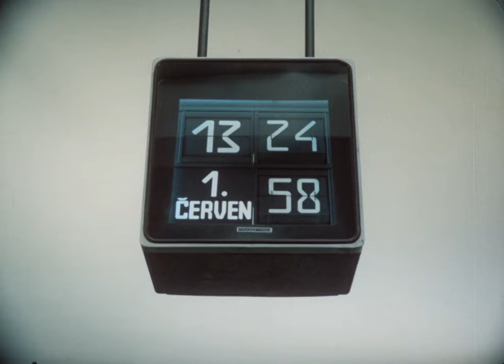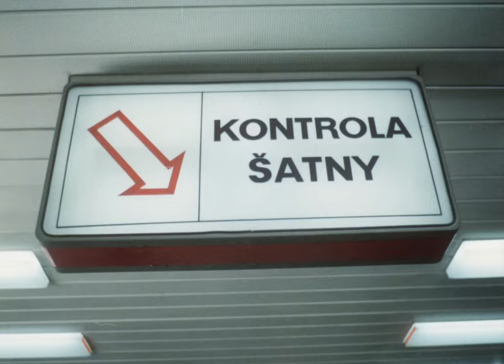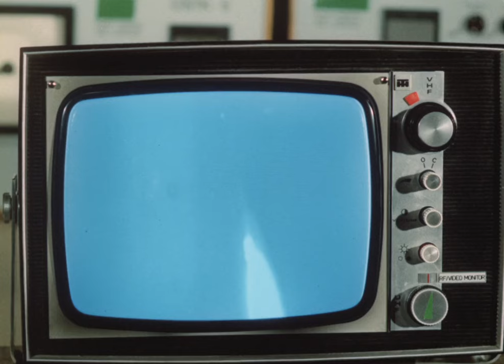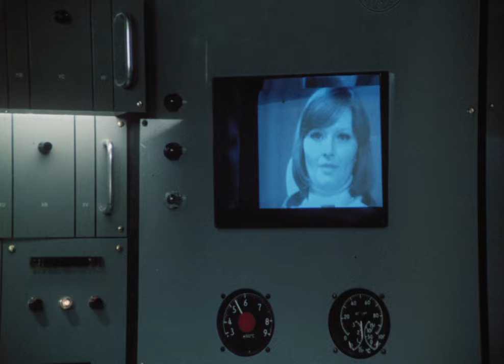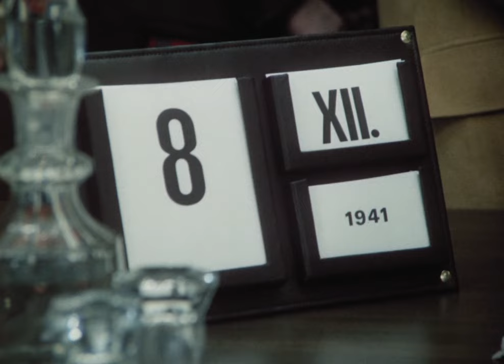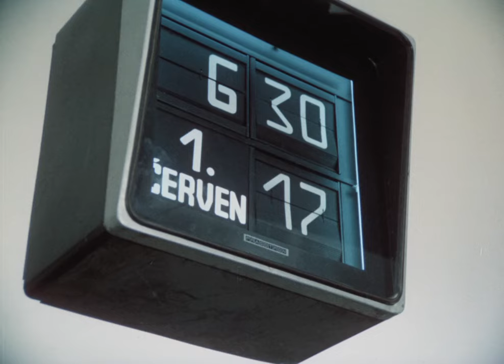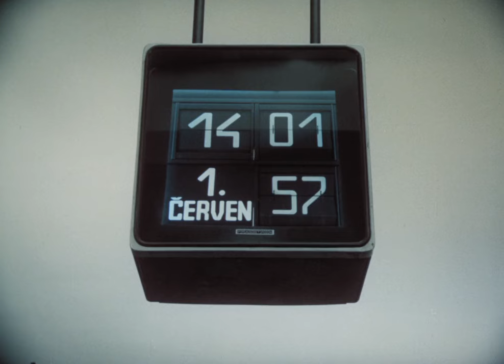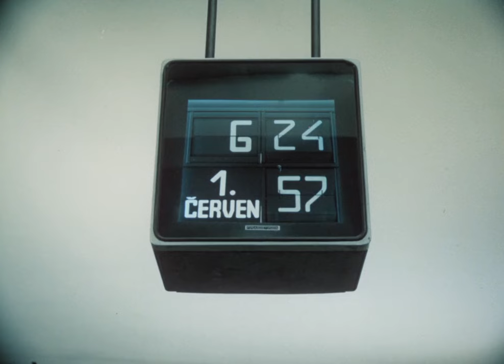Zítra Vstanu a Oparím se Cajem | Czech Full Movie | Comedy Romance Sci-Fi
UCBzjrhvROqExk3VJhwlIYaA?sub_confirmation=1

In the film, a seemingly ordinary day takes a surreal turn when a young man's bizarre dreams begin to seep into reality, blurring the lines between his subconscious and the waking world. As he navigates through a series of absurd and whimsical events, he uncovers a hidden realm of secrets and dark humor that challenges his perceptions of life and identity. With each unexpected twist, he finds himself entangled in a web of eccentric characters and enigmatic situations, pushing him to confront his own desires and fears. Get ready for a thought-provoking journey that will leave you questioning the nature of reality and the choices we make, inviting you to experience a unique blend of comedy and existential exploration.

Starring: Petr Kostka, Jirí Sovák, Vladimír Mensík

Directed By: Jindrich Polák